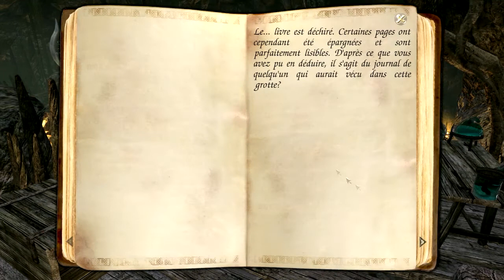Let's Play Two Worlds II Fr | Episode 20 - Jour 2 sur 5 !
Le jour 2 de cette semaine est maintenant disponible pour la suite de l'aventure Two Worlds II avec Stohpen.